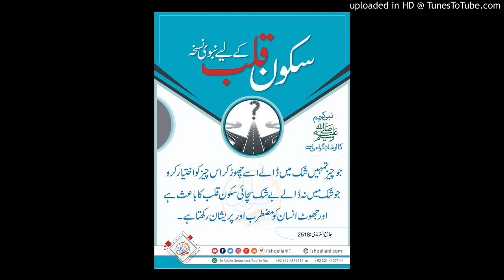آج کی بات قاری فاروق صدیقی صاحب 20 ستمبر 2019